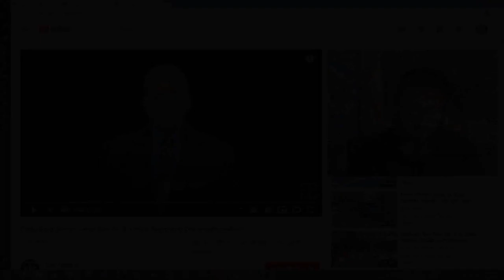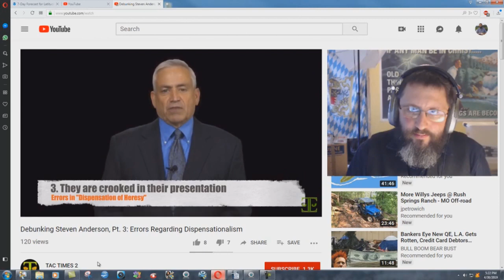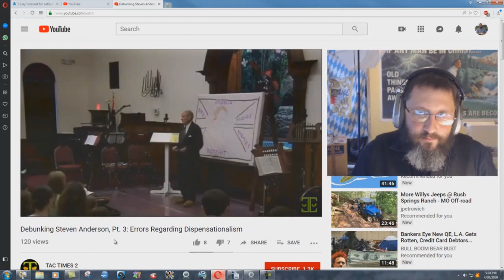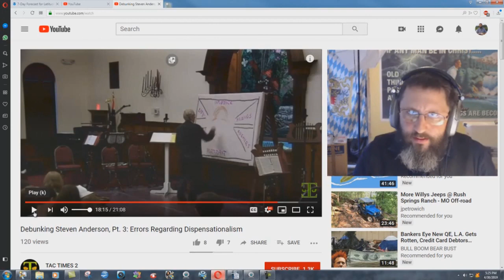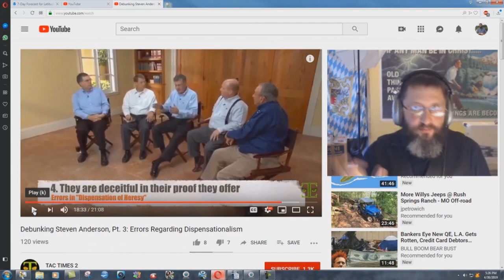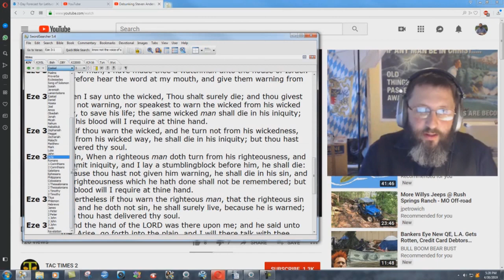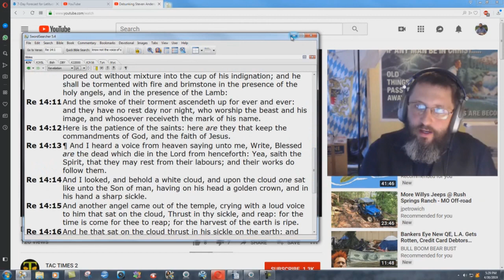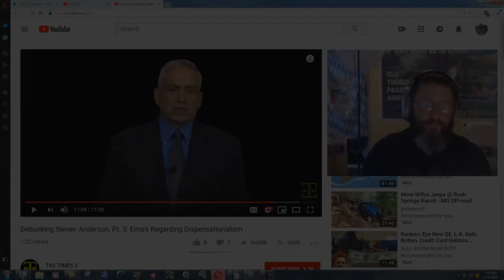Baptist Pastor Changing The Definition Of Dispensationalism